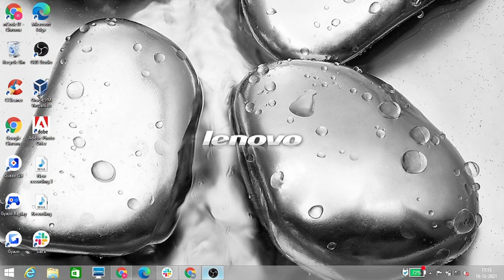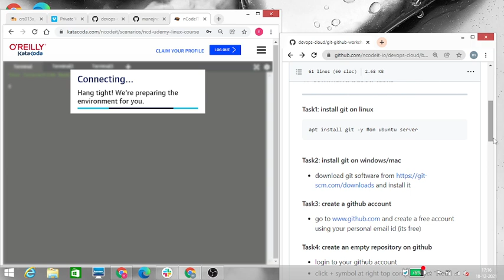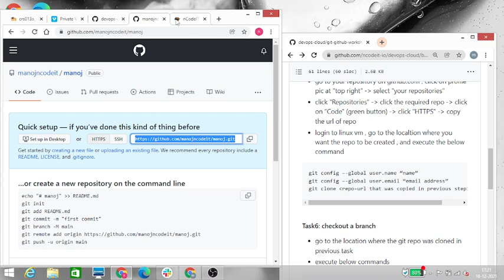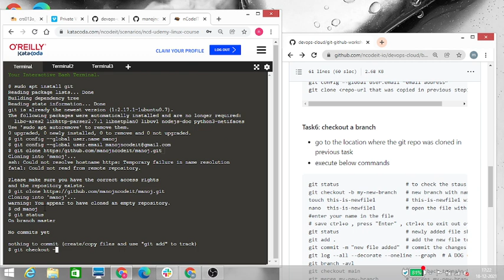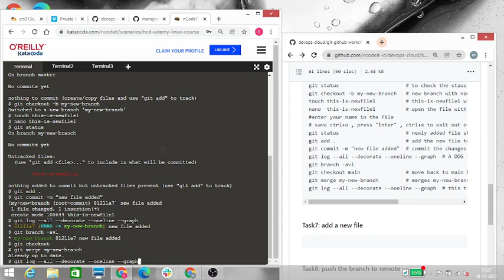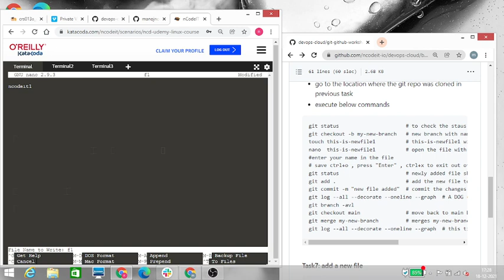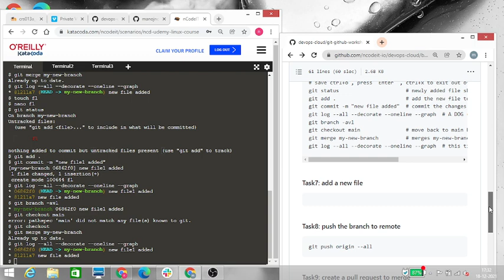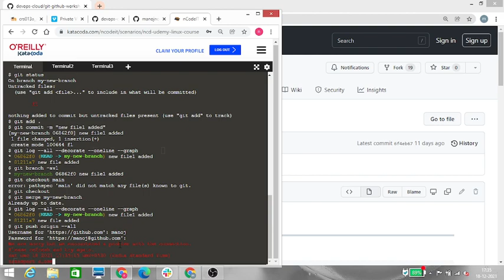NCD1221H010 _GIT TASKS_19-12-2021